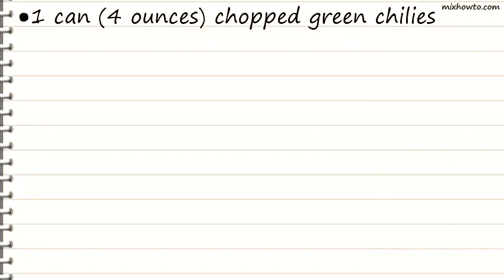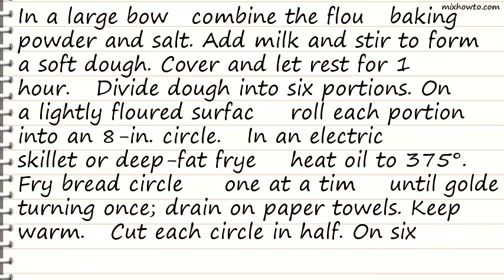Recipe Fry Bread Sandwiches Recipe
INGREDIENTS:
●1-1/4 cups milkOil for deep-fat frying
●12 lettuce leaves
●12 slices deli ham
●1 small onion, sliced and separated into rings
●6 slices cheddar cheese
●18 thin slices tomato
●1 can (4 ounces) chopped green chilies